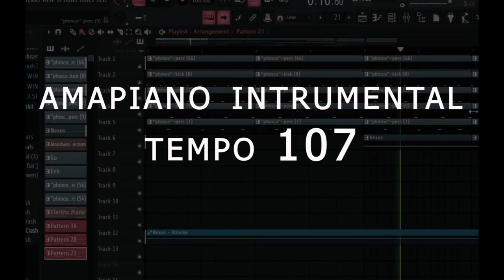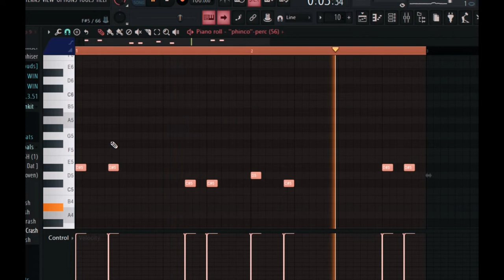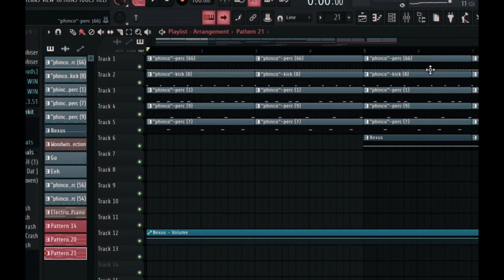AMAPIANO INTRUMENTAL SIMPLE TUTORIAL